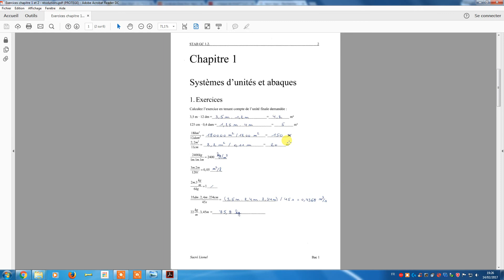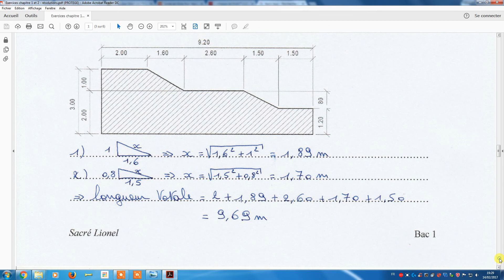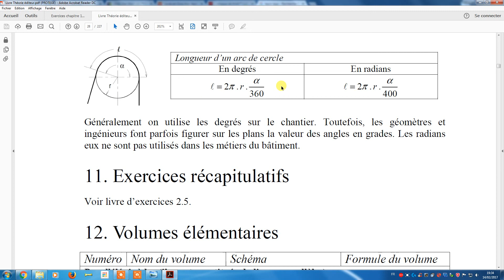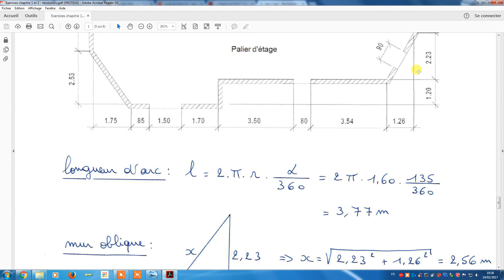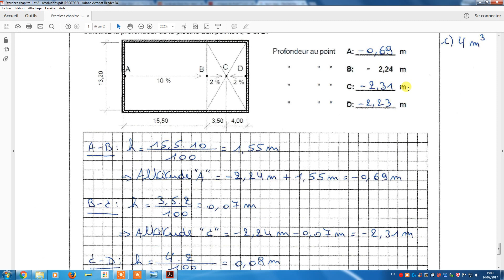STAB 1.2. : Chapitre 1 et 2 - Correction d'exercices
Voici une vidéo qui explique la résolution d'exercices que j'ai choisis au hasard parmi les chapitres 1 et 2 de votre ouvrage d'exercices.

Vous pourrez ainsi vous corrigez si vous ne parvenez pas aux mêmes réponses que celles présentes à la fin de vos chapitres 1 et 2 de votre ouvrage d'exercices.

Ce livre d'exercices est je vous le rappelle en lien avec le livre de théorie sur les murs de soutènement.

Les matières théoriques sur lesquelles vous pouvez vous baser pour visualiser cette correction sont les chapitres 2 et 3 de votre livre de théorie intitulés :

Chapitre 2 : "Systèmes d'unités et abaques"
Chapitre 3 : "Notions mathématiques"

Pour toute question concernant les ouvrages, vous pouvez vous adresser à la maison d'édition EDIPRO ici en Belgique qui a publié mes livres (infos Voici leurs coordonnées pour poser toutes les questions que vous voudrez

Tél : 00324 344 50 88

Adresse : Rue de la Province 15 à 4100 Seraing (Belgique)

Bon visionnage